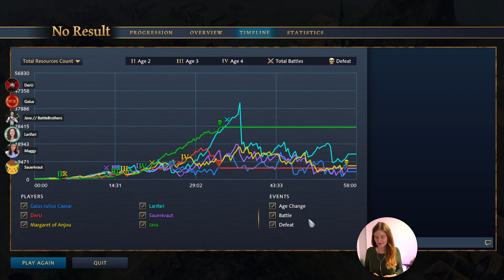AOE4 2v2v2 mit Gaius Julius Caesar, BattleBrothers, Larifari und Sauerkraut [GER]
This game was played live on Twitch on Thursday, 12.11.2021.